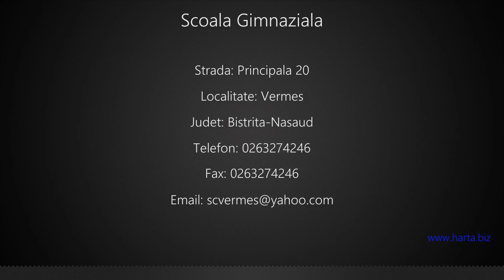Scoala Gimnaziala Vermes